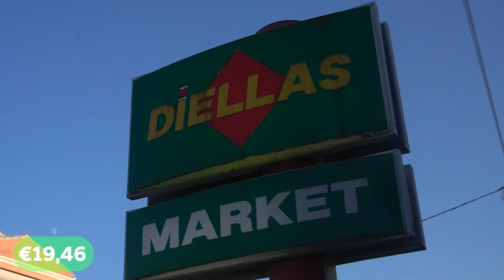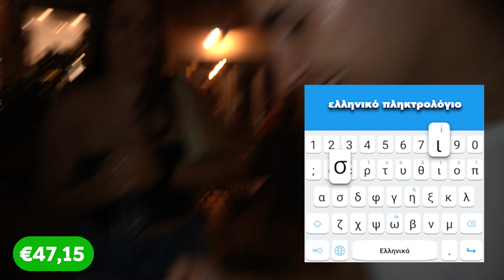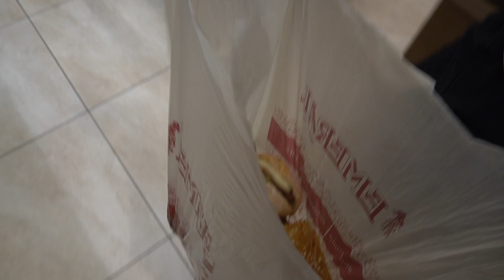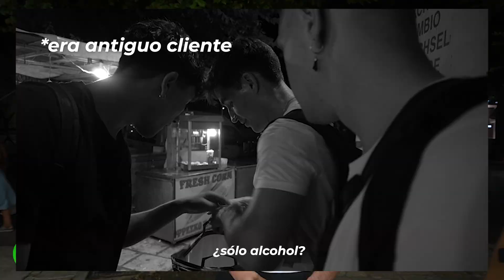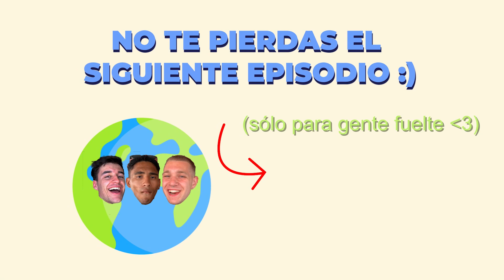Sobrevivimos 1 Semana Sin Dinero por Europa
Empieza la aventura. (por cierto, estamos un pelín locos :D).

|| ¿Por qué hacemos esta serie de 7 videos recorriéndonos Europa sin dinero?

✅ Impulsar el emprendimiento joven español.
En el pedazo de país que tenemos, queremos que los chavales jóvenes con ganas de más vean la serie como ejemplo de lo que es posible cuando tienes ganas de salir de la zona de confort. "Cuándo sales de casa, pasan cosas."

✅ La importancia de los compañeros que eliges para el viaje.
La amistad que tenemos los 3 es muy profunda y nos ha permitido sobrevivir a esta semana siendo grandes apoyos los unos para los otros (incluso cuando llevábamos días sin comer ni dormir decentemente).

✅ Ponerse en movimiento.
Desde que ví la serie del youtuber americano Ryan Trahan de la que tomamos la inspiración para hacer nuestro propio viaje, hasta que nos plantamos en el 1er país del reto (Grecia); pasaron exactamente 14 días. Los mejores viajes (como este) no requieren tanto de planificación sino de una voluntad absoluta por todas las partes del equipo de que el viaje se iba a hacer, solo hacía falta encontrar el cómo. Inspirar a tomar acción con el ejemplo.

✅ Keep walking.
Nos ha pasado de todo durante esta semana. Pero hemos encontrado la forma de poniendo cada uno de nosotros la mejor cara posible, seguir caminando. Enfrentarse a las dificultades es cuestión de actitud.

💪Si quieres apoyar la causa y compartir el video en tus RRSS nos ayudas un montón a impulsar nuestro mensaje.